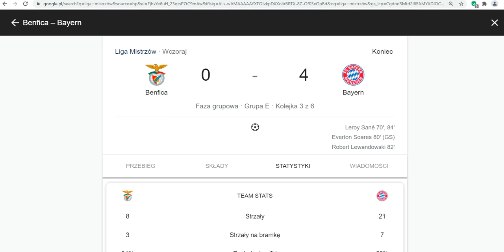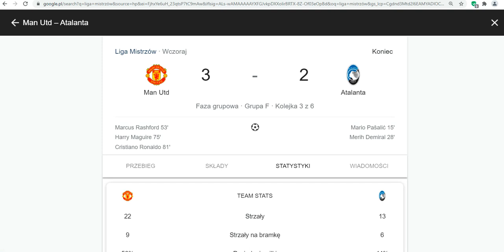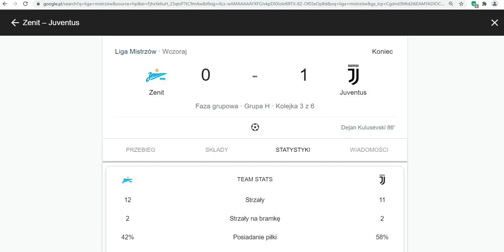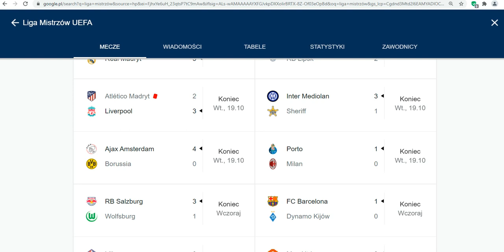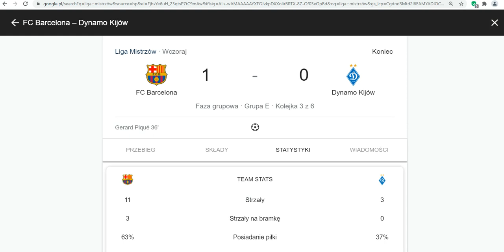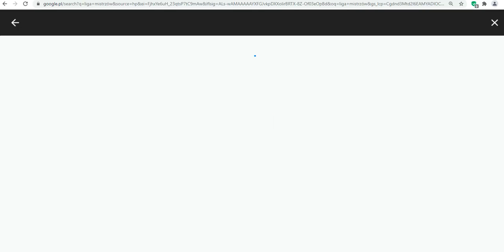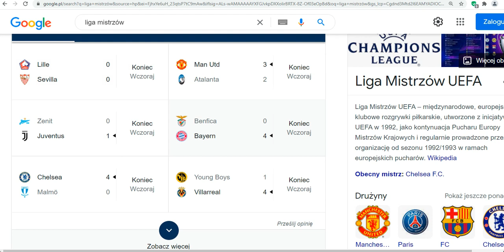Bayern wygrał z Benficą ! liga mistrzów podsumowanie